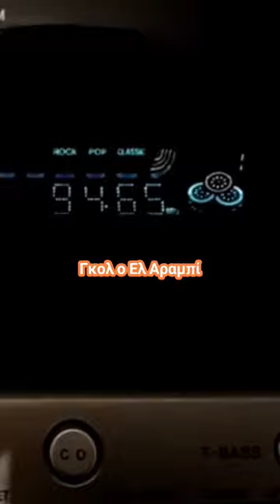Ηρακλής Αντύπας για την θρυλική περιγραφή στο 1-2 επί της Άρσεναλ!